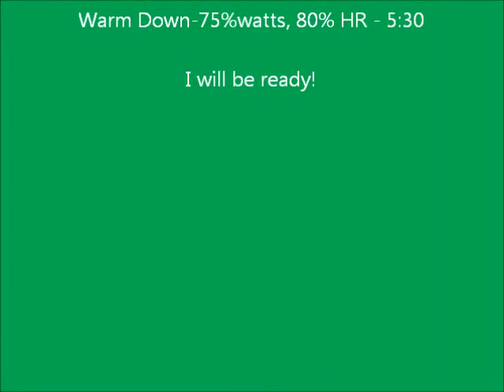Ellen goes GFNY14 - Episode 3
Ellen Davis is a cyclist from New Jersey training for Campagnolo Gran Fondo New York. Follow in her video blog how she gets ready.